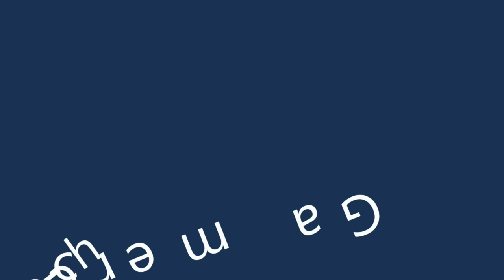Urlaub Entspannt 🌴🍹 vs Urlaub mit Action 🏊 Splatfest (2/2) | Splatoon 2 [DE]/[1440p60]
Urlaub Entspannt 🌴🍹  vs Urlaub mit Action 🏊  Splatfest (2/2) | Splatoon 2  [ Deutsch ♦ German ♦ Blind  ♦ Nintendo Switch Version  ♦ 1440p @60FPS ]

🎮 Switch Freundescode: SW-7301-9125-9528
🎮 Nintendo 2DS Freundescode: 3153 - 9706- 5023
🎮 Wii U Freundescode: Spitzknoll

☞ Schnittprogramm: Adobe Premiere Pro CC 2017
☞ Designprogramm: Adobe Photoshop CC 2017
☞ Renderprogramm: Adobe Media Encoder CC 2017
☞ Audioprogramm: Adobe Audition CC 2017